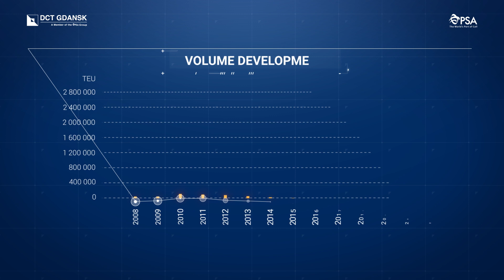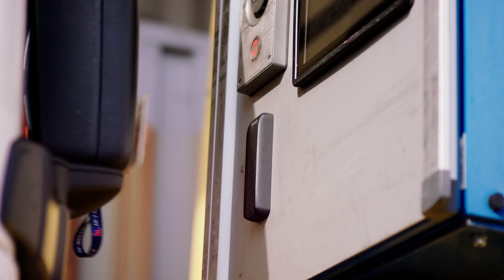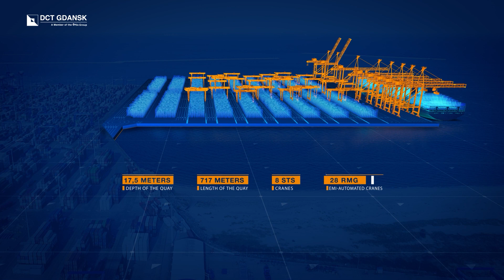Baltic Hub Magic of Transportation